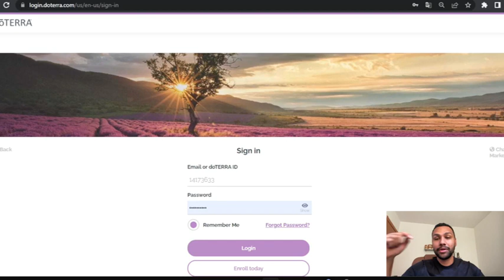Como pegar seu link de cadastro1